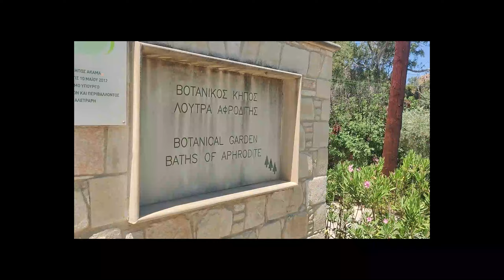Cyprus - ATLANTIS Boat Trip - Camping Site Polis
2022. Cyprus, Polis. Stay in Camping one night, enjoy sunset boat trip Atlantis.
Camping, stay one night, Polos Chrisochus, clean wc, shower, relatively cheap, 2 eur from car, from tent, from each person, we pay a bit over 20 eur.
Boat trip Atlantis, 3 adults, 2 kids, 3 hour trip, 70 eur.